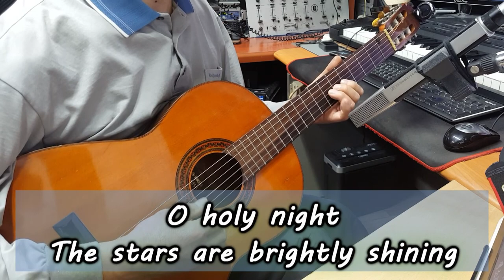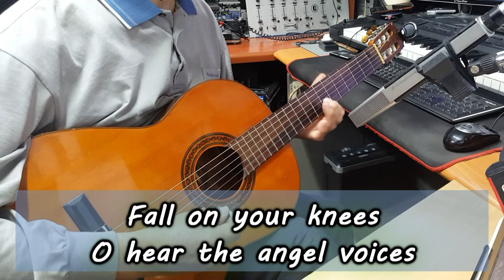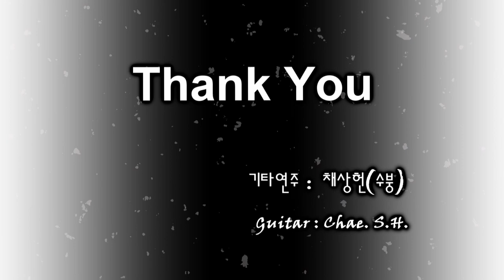[7080 아내의 신청곡] 「O holy night, 오 거룩한 밤」 (크리스마스 캐롤) 기타 연주 채상헌(수붕) Chae Sang Hun(SooBoong) 입니다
7080가요(7080 KPop)나 올드팝(Old Pop) 신청곡도 받습니다